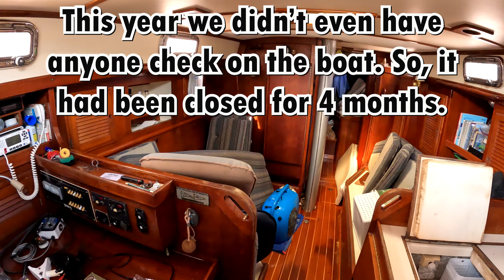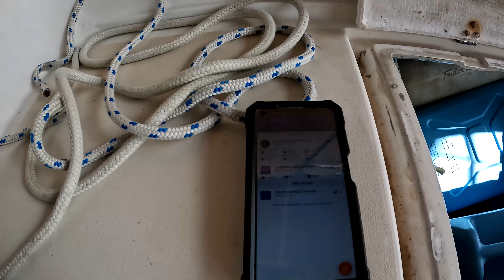Prepping the Sailboat to Go Back in the Water S8Ep1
After 4 months on the hard in Grenada for hurricane season, we get everything ready and splash our Tartan 37, SV Holiday, back in the water at Clarke's Court Boatyard and Marina.